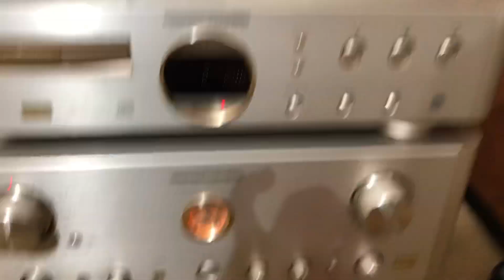Loa B&W 683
Loa rất đẹp, chất âm rất hay trong tầm giá. Các bác quAn tâm vui lòng lh 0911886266 thanks